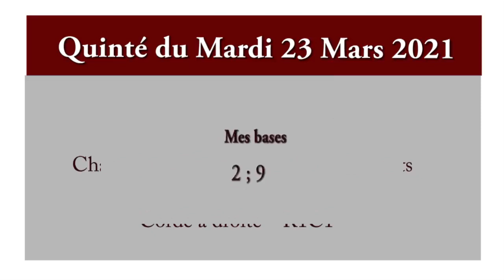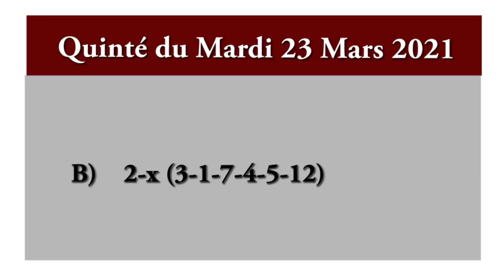pronostic pmu quinté du jour Mardi 23 Mars 2021 PRIX DUNETTE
Le pronostic du quinté de ce jour mardi 23 mars 2021 ayant pour support le PRIX DUNETTE.

Une course qui aura lieu sur l’hippodrome de Chantilly 2100 mètres, Plat, Corde à droite.

Pour juments de 4 ans et au-dessus, ayant couru depuis le 1er septembre 2020 inclus.

Sélection,
Course hippique,
Paris sportifs,
cheval de coup coeur,
gros tocards,
bases,
simple gagnant placé,
la surprise,
quarté,
quinté,
multi
2 sur 4,